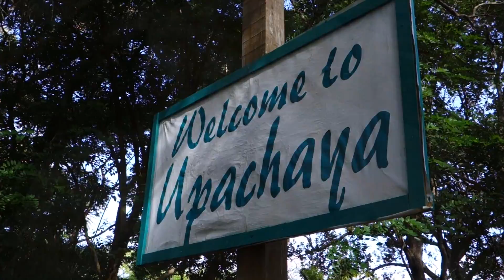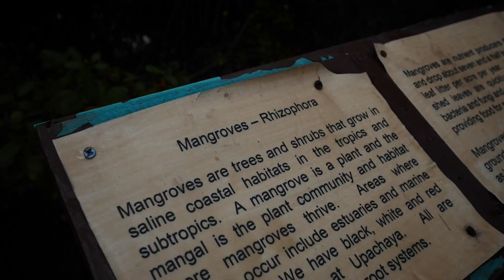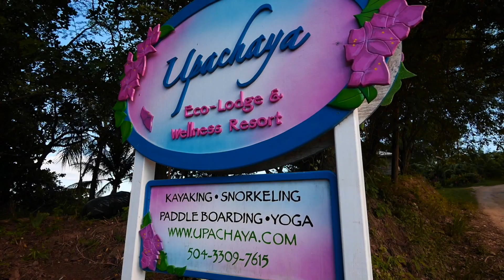Upachaya promo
Upachaya Eco-Lodge and Wellness Resort has it all. Spacious and comfortable accommodations in our lodge, and lots of water adventure in the sea.